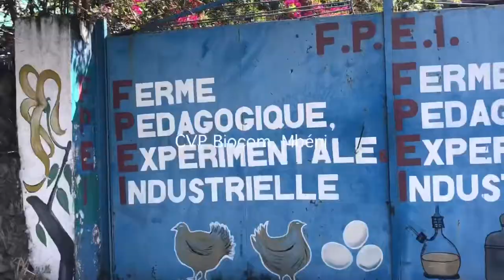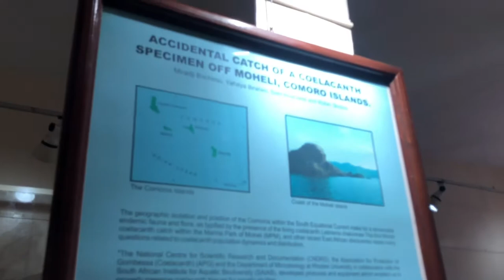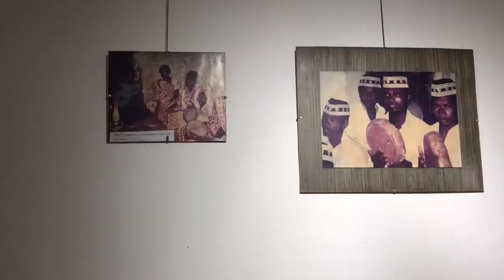WEEKLY VLOG IN COMOROS (JARDIN, MUSÉE, HÔTEL, PLAGES..)